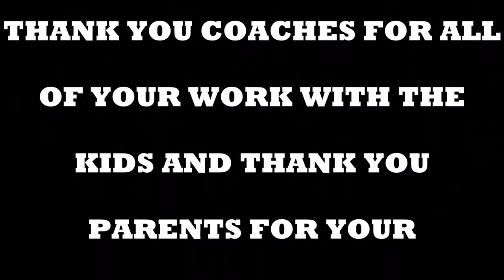2014 GYFC AWARDS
2014 Groton Youth Football and Cheer Awards video. Another great season down in the books!